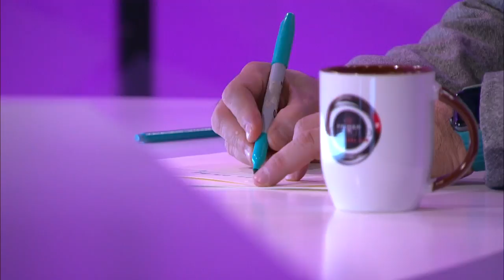El proceso electoral de 2018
Hoy en el estudio de “Primer Círculo”, Carlos Elizondo entrevista al Presidente Nacional de Nueva Alianza, Luis Castro.